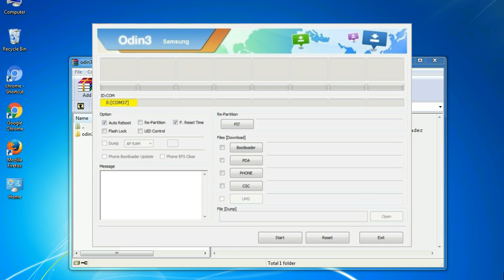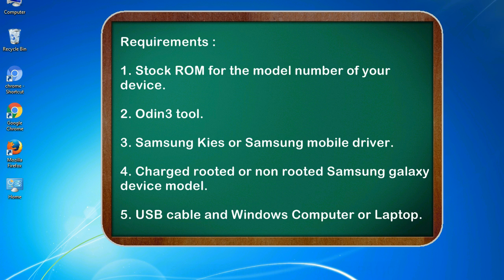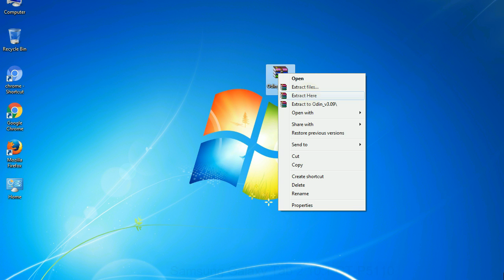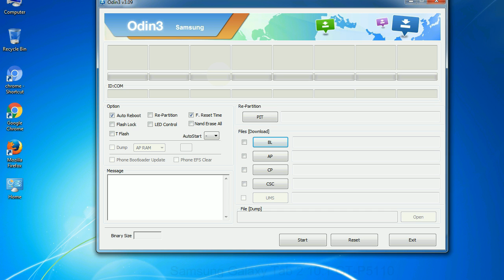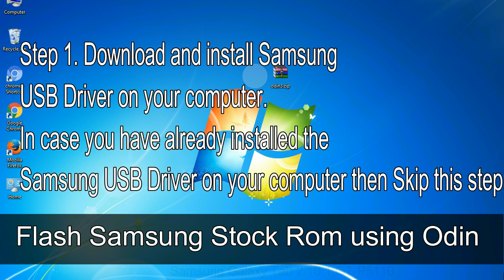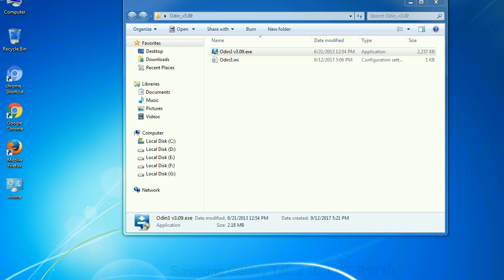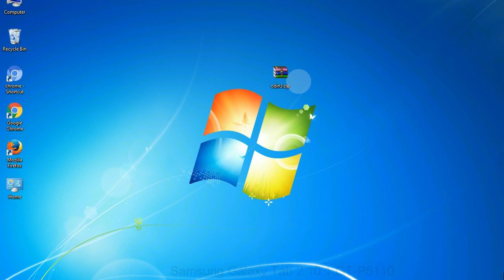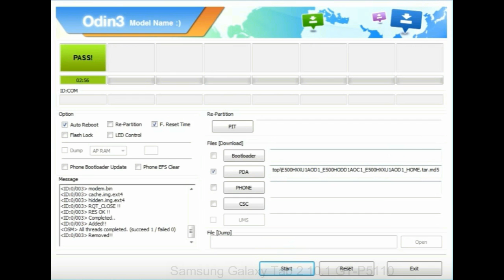How to Samsung Galaxy Tab 2 10 1 GT P5110 Firmware Update (Fix ROM)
I talk to you about How to Samsung Galaxy Tab 2 10 1 GT P5110 firmware flash with Odin.

Here is a step-by-step guide on how to flash Samsung Galaxy Tab 2 10 1 GT P5110 ROM:

Step 2. Download Stock ROM compatible with your Samsung Tab 2 10 1 GT P5110 device or if you have already downloaded the firmware file then ignore downloading it again, and extract it on your PC.

Step 3. Power Off your Samsung Tab 2 10 1 GT P5110 phone.

Step 4. Now, Boot into Download Mode: Press and Hold Volume Down Key + Home Key + Power Key. When the device vibrates Leave the Power Key but Keep holding the Volume Down Key & Home key. The device will boot into the Download Mode.

Step 7. Now, Open Odin 3 tool and run it as an administrator to start Odin. and connect your device to the win PC.

Step 8. Once you have connected the Samsung Galaxy Tab 2 10 1 GT P5110 to the PC, Odin will automatically recognize the phone and see the "Added"   message at the lower-left panel. or connect your phone to the PC via a USB cable.

Step 9. Once your Samsung device is detected by Odin, click on the  PDA   button tab and select the tar.md5 file, that you have extracted.

Step 11. You see, the Green Pass Message then removes the USB cable from the Samsung device (during this process, your device will restart automatically).

Now, your Samsung Galaxy Tab 2 10 1 GT P5110 Firmware Update success.

Other tools